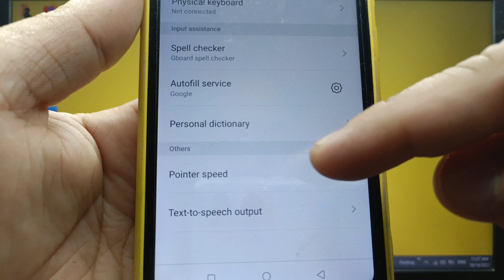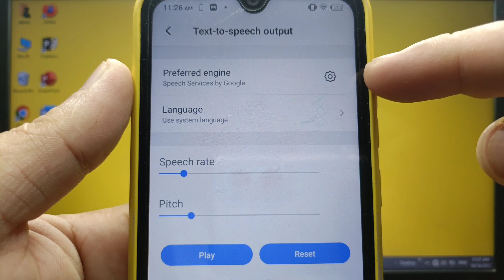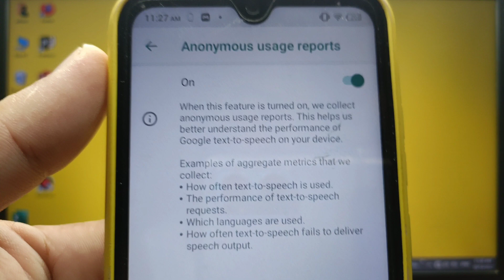How to turn on or off anonymous usage reports for Google text to speech on itel S15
Do you want to turn on or off anonymous usage reports for Google text to speech on itel S15 mobile phone.

Thanks...